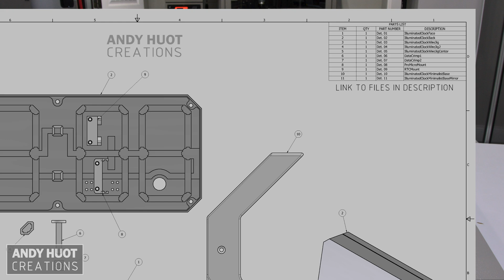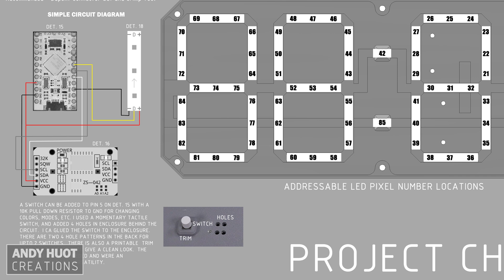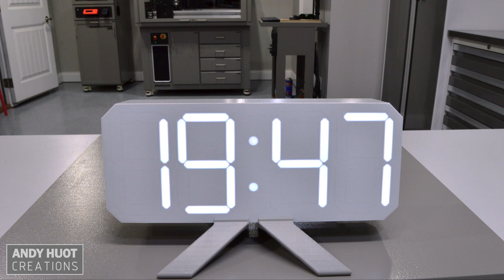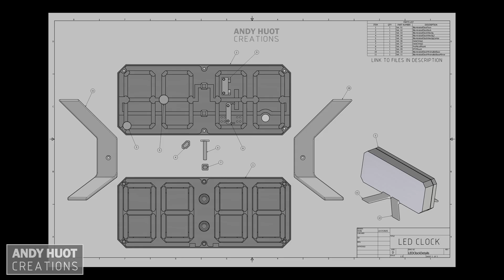WOW! Create Your OWN 3D Printed LED Clock!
Want to create a unique and futuristic time-telling device? In this video, I'll show you how to 3D print and build your very own ARDUINO controlled addressable LED strip clock! I designed it to have a clean look with a blank face and no sign of segments when they aren't illuminated. Full details, models, and instructions are downloadable below. Assembly tools are even printable. Whether you're a DIY enthusiast, a maker, or just someone who loves innovative gadgets, this tutorial is perfect for you. So, get ready to impress your friends and family with your new 3D printed LED clock!

0:00 – Introduction
1:07 – Printing Components
1:34 – Refining Printed Parts
2:01 – Preparing LED Strip
2:15 – Power and Data Wire Prep and Installation
3:30 – Installing LED Strips
3:41 – Soldering LED Strips
3:54 – Building the Control Circuit
5:53 – Installing Circuit and Related Components
6:32 – Assembling the Clock
7:02 – Demonstration
7:31 – RGB Color Examples
7:50 – Closing Statements

8 - (Det. 12) M3 Brass Heat-Set Threaded Inserts
6 - (Det. 13) M3 x 25mm Flat Head Hex Socket Cap Screw
2 – (Det.14) M3 x 12mm Flat Head Hex Socket Cap Screw
1 – M3 Tap
1 – (Det. 15) Aruduino Pro Micro MCU
1 – (Det. 16) HiLetgo DS3231 AT24C32 Clock Module
1 – (Det. 17) Electro Cookie PCB Board
1 – (Det. 18) 5mm wide WS2812B SMD LED Strip, 1 meter, 100 LED/meter
1 – (Det. 19) 5 Volt, 5 Amp Power Supply with 5.5mm Barrel Connector
1 – (Det. 20) 5.5mm Panel Mount Female Barrel Connector
1 – (Det. 21) 12 pin female header
4 – (Det. 22) M3 x 8mm Flat Head Hex Socket Cap Screw
2 – (Det. 23) 2 Pin PCB Screw Terminal Block
White 3D Printing Filament (For first 0.4mm of Face)
Gray 3D Printing Filament For Everything Else,
22 AWG Coated Hookup Wire with OD of 1.5mm for LED Strip VCC/GND
24 AWG Coated Hookup Wire with OD of 1.3mm for LED Strip Data
Recommended – Dupont Connector Set and Crimp Tool
CA Glue I used